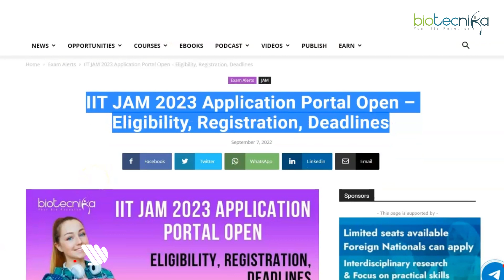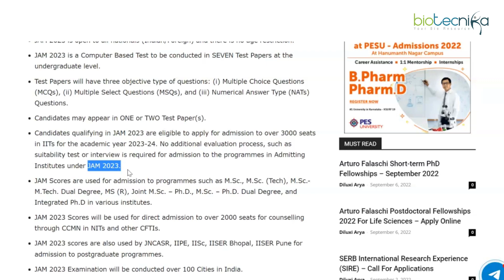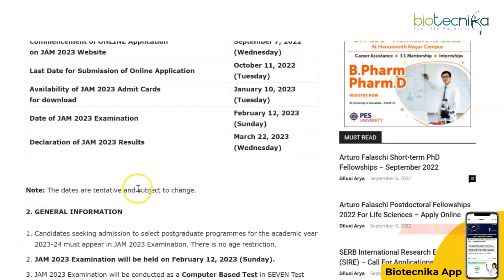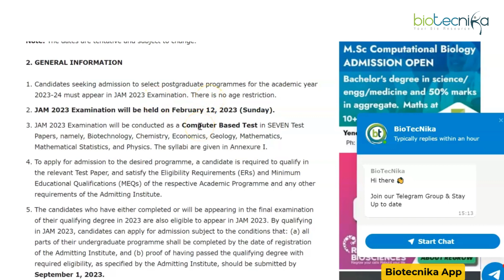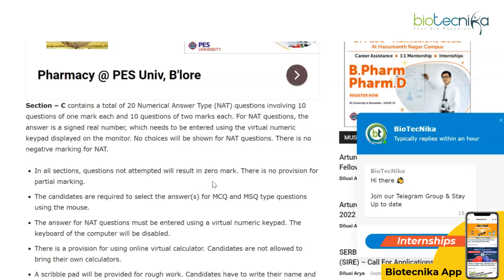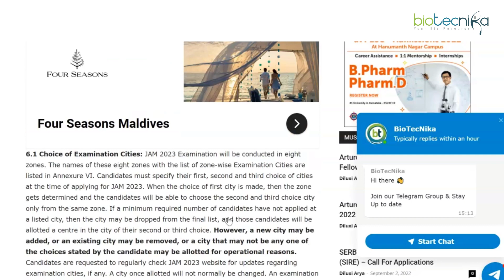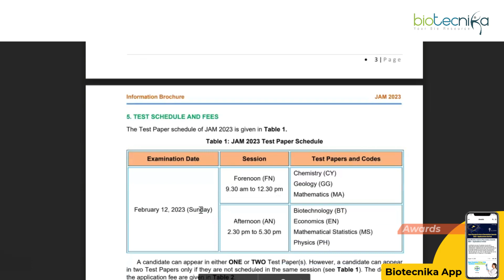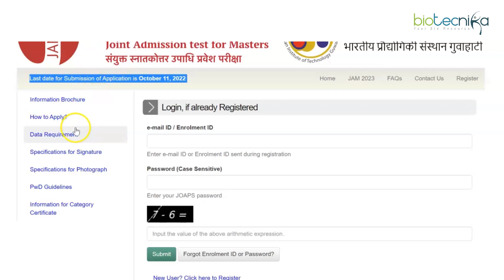IIT JAM 2023 Applications Open | IIT JAM Biotechnology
- Indian Institute of Technology Guwahati is the Organizing Institute for JAM 2023.
- JAM 2023 is open to all nationals (Indian/Foreign) and there is no age restriction.
- JAM 2023 is a Computer Based Test to be conducted in SEVEN Test Papers at the
undergraduate level.
- Test Papers will have three objective type of questions: (i) Multiple Choice Questions
(MCQs), (ii) Multiple Select Questions (MSQs), and (iii) Numerical Answer Type (NATs)
Questions.
- Candidates may appear in ONE or TWO Test Paper(s).
- Candidates qualifying in JAM 2023 are eligible to apply for admission to over 3000 seats
in IITs for the academic year 2023-24. No additional evaluation process, such as
suitability test or interview is required for admission to the programmes in Admitting
Institutes under JAM 2023.
- JAM Scores are used for admission to programmes such as M.Sc., M.Sc. (Tech), M.Sc.-
M.Tech. Dual Degree, MS (R), Joint M.Sc. – Ph.D., M.Sc. – Ph.D. Dual Degree, and
Integrated Ph.D in various institutes.
- JAM 2023 Scores will be used for direct admission to over 2000 seats for counselling
through CCMN in NITs and other CFTIs.
- JAM 2023 scores are also used by JNCASR, IIPE, IISc, IISER Bhopal, IISER Pune for
admission to postgraduate programmes.
- JAM 2023 Examination will be conducted over 100 Cities in India.
- JAM 2023 Application Portal Open – Eligibility, Registration, Deadline, Procedures